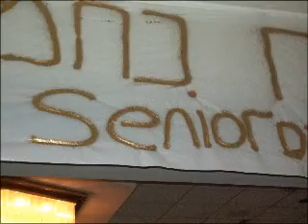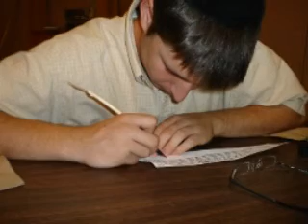Class of 2005 Graduation Video